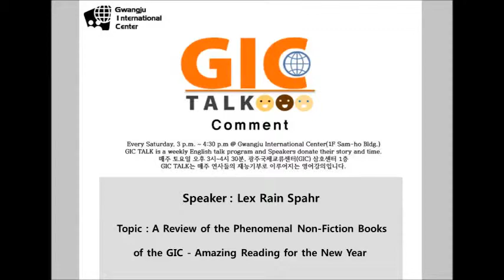[GIC Talk Q&A] 2015.1.17 "A Review of the Phenomenal Non-Fiction Books of the GIC" by Lex Rain Spahr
We have an amazing resource available to us in the GIC Library; something rare and special enough to be appreciated.
  I have lived in Korea for over a decade, and after moving here from Seoul, my first visit to the GIC was astonishing — first for the welcome I received, but second for being surrounded by so many books, in English, available to check out and read. I could not believe my good luck. In a moment of sheer bliss at having access to such a treasury, I grabbed “History of the Dutch-Speaking Peoples 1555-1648” by Pieter Geyl off the shelf in an excited attempt at getting a bit of random intellectual stimulation. I fell in love with the GIC Library that day.
  The GIC Library has over 5,000 books in its collection and to help raise awareness of this great resource at our hands, I will be giving a GIC Talk on January 17, a whirlwind overview of the many nonfiction books I have read from the GIC Library collection, in the hopes of piquing the interest of readers enough to check books out.
  Among the books to be discussed is “Brother One Cell: An American Coming of Age in South Korea’s Prisons”. This autobiography is by Cullen Thomas, a 23-year-old English teacher who was arrested in Seoul in 1994 for smuggling drugs into the country. He was convicted and sentenced to three and a half years in prison and ultimately, deportation.
  Another book I’ll spotlight is “The Man Who Would be King: The First American in Afghanistan” by Ben Macintyre, the true story of an American Quaker, who set out in 1838 to retrace the footsteps of Alexander the Great. Later, he became the commander-in-chief of the Afghan armies, established his own legitimate kingdom in Afghanistan and was toppled months later by the invading British, leading him to move back home to Pennsylvania.

  At the end of this GIC Talk, I will be handing out a list of ten books available at the GIC Library that I have found particularly fascinating — all of which will be available to check out.
From Antarctic explorers to meth addicts, from stories of survival of Cambodia’s Pol Pot regime, to the operation of slaughterhouses in America, the GIC Library has over 300 non-fiction books that will keep you enwrapped and educated throughout 2015.
I look forward to seeing you for this special GIC Talk at 3 p.m.